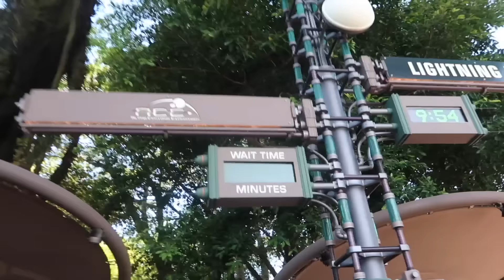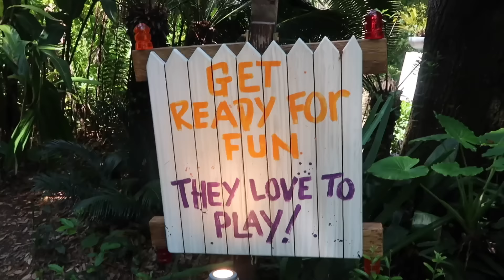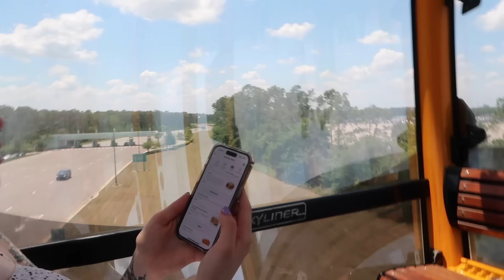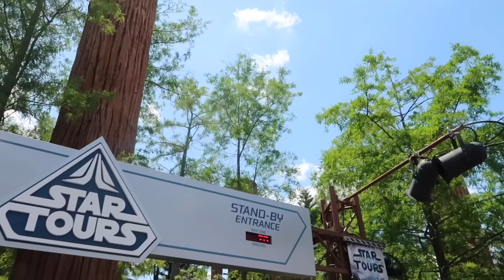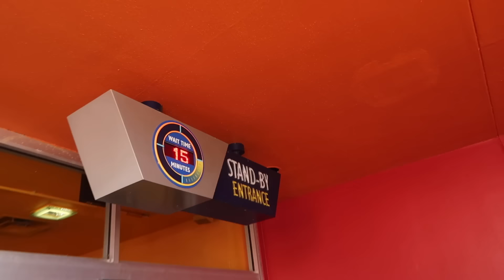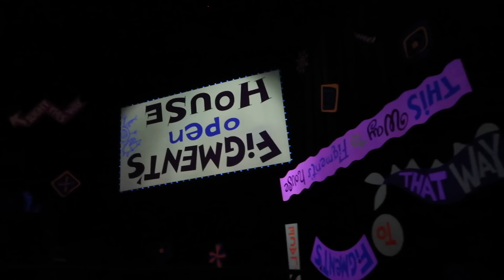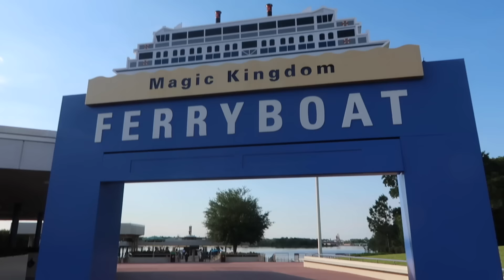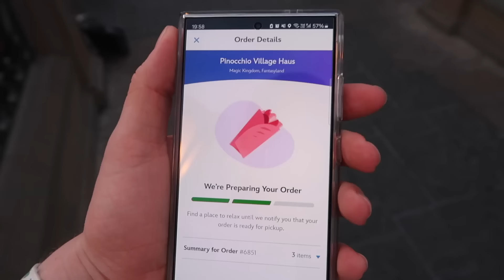WALT DISNEY WORLD DAY 7 - 4 PARKS 1 DAY CHALLENGE!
Heyyy guys!
Which Disney park is your favourite? Today, we're heading to all of them on the same day. We've set ourselves a little challenge to make things a bit more exciting.
The rules are:
1. Get a photopass 📸
2. Ride a ride 🎢
3. Eat some food 🍔
4. Meet a character 🐭

This was one of our favourite days of our trip, and we are very grateful to be able to share this with you.

First of all, we headed to Animal Kingdom on the bus from Pop Century Resort, We then took the bus to Caribbean Beach Resort to take Disney's Skyliner across to Hollywood Studios for park number two!
Once we were finished up at Hollywood, we jumped back on the Skyliner across to Epcot before grabbing the monorail to the transportation centre and finally boarding the ferryboat across to Magic Kingdom.

Have you ever done all four parks in one day?

All of our love 💖

Dan & Courtney 💕